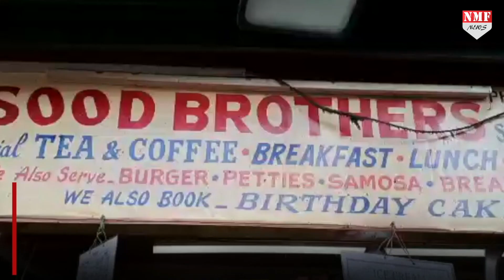BJP ने चायवाले को टिकट देकर चला बड़ा दांव, पीएम मोदी से कनेक्शन करेगा हैरान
हिमाचल विधानसभा चुनाव के लिए भाजपा और कांग्रेस के बीच सीधी टक्कर देखने को मिल रही है। वहीं, आम आदमी पार्टी इसे त्रिकोणीय मुकाबला बना पाएगी या नहीं ये आने वाले दिन तय करेंगे। फिलहाल इस बार शिमला विधानसभा सीट पर भाजपा ने मुकाबले को रोचक बना दिया है। आगामी हिमाचल प्रदेश विधानसभा चुनाव में शिमला शहरी सीट के लिए भाजपा को एक 'चायवाला' मिल गया है।